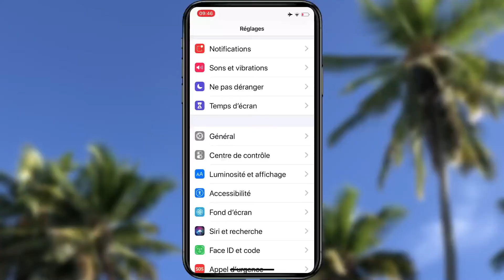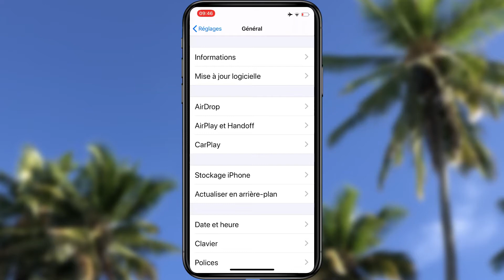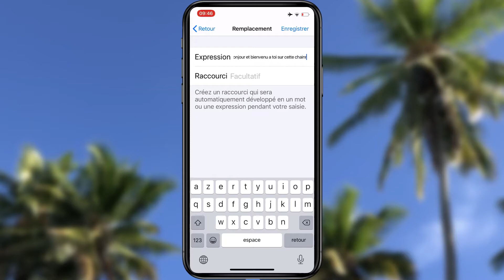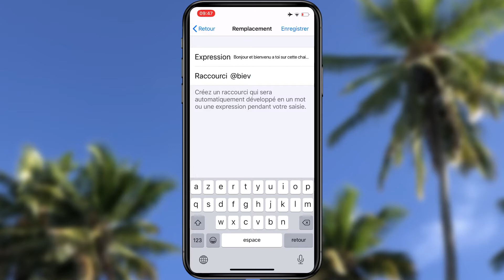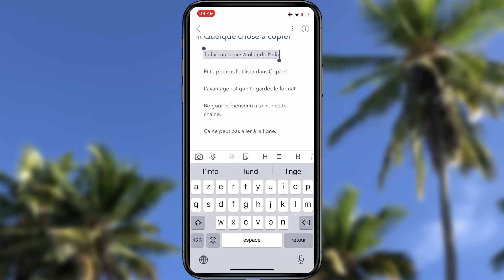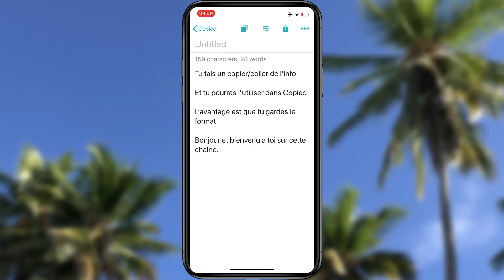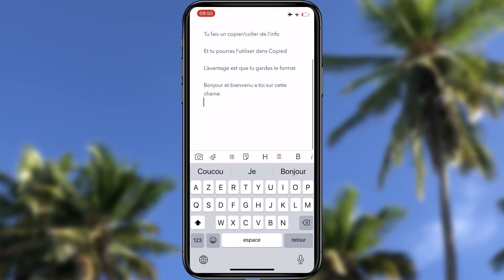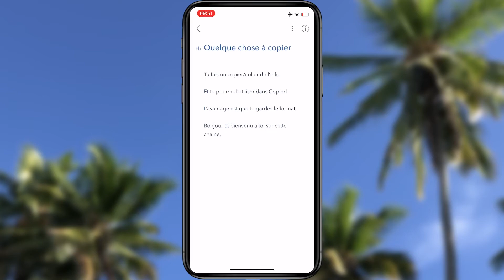PRISE DE NOTE 2020 : Comment prendre de MEILLEURES NOTES rapidement ? (écrire plus vite)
Dans cette vidéo je t'explique comment prendre de meilleures notes rapidement.

Je partage dans cette vidéo des méthodes qui permettent d’écrire plus rapidement.

Il existe trois moyens d'automatiser sa prisedenote pour écrireplusvite et prendre de meilleures notes. Ces trois moyens sont : TextExpender, Texte Expansion et Copied. Le principe est de prendre des notes grâce à des raccourcis claviers qui permettent d'avoir une prise de note rapide et efficace pour prendre des notes au travail ou prendre des notes en cours. Prendre des notes peut être long et pénible. Et prendre de meilleures notes permet d'avoir une base de donnée personnelle directement dans sa poche. C'est pourquoi écrire rapidement sur son téléphone est un bon moyen de gagner du temps et de simplifier son quotidien. Prendre des notes rapidement permet de mieux écrire et de gagner en efficacité et en productivité. C'est pourquoi je t'apprend à simplifier ta prise de note pour devenir libre.